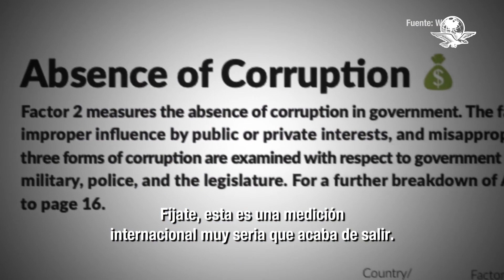“En el mundo alterno de AMLO ya se acabó la corrupción”: Anaya critica visita a la ONU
El excandidato presidencial dijo que la “fórmula mágica” del presidente de “barrer las escaleras de arriba para abajo” para acabar con la corrupción, no ha funcionado